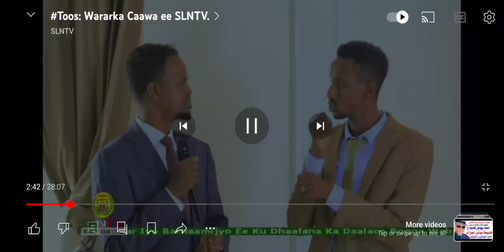Xafiiska DHAGOLAYAASHA JSL OO MADEXWEYNAHA JSL MUSA BIXII O KA LA KULMAY URURKAAS.